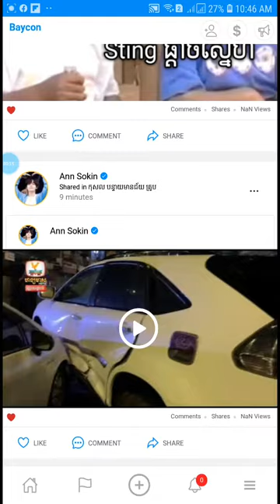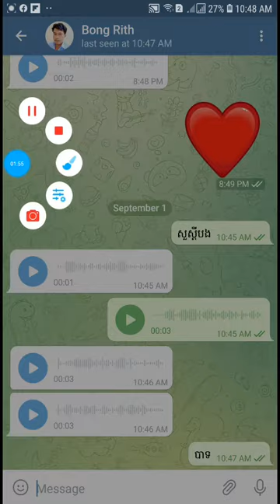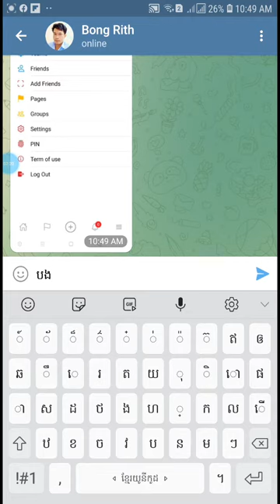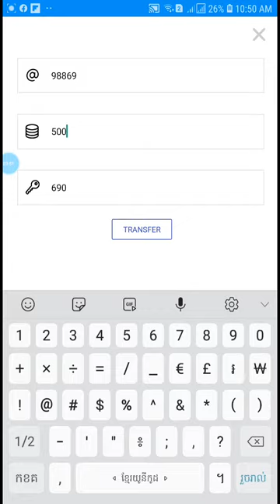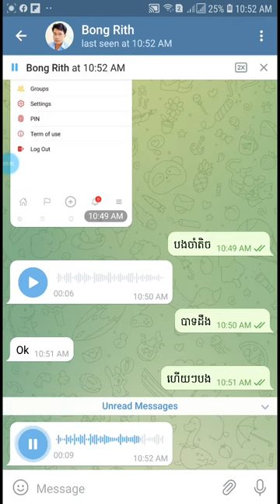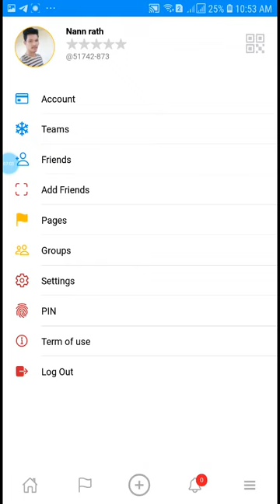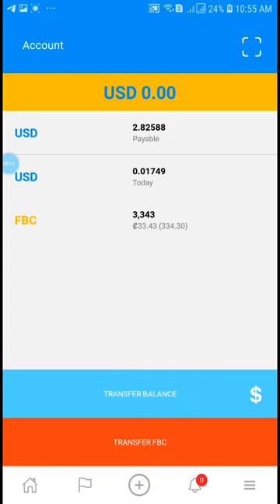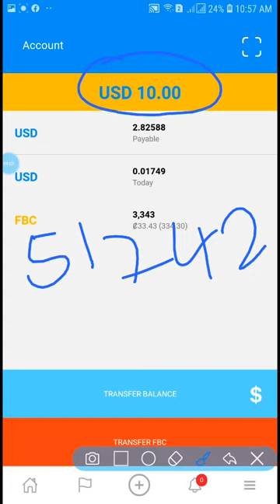ដកលុយ 10 USD ទៀត ពី Baycon| Withraw More 10 Dollars from Baycon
កម្មវិធីនេះរកលុយបានពិតៗ សូមបងប្អូនរួសរាន់ឡើង ភ្ជាប់បាយខុនឥឡូវនេះទទួលបានលុយច្រើនៗ។